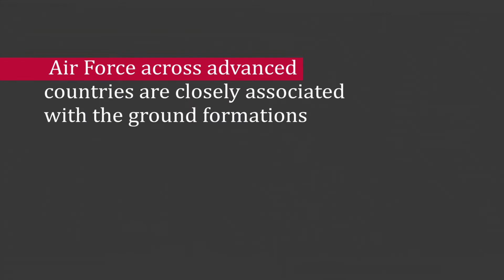Should IAF be part of Integrated Battle Groups (IBGs)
How can the Indian Air Force be integrated into the IBGs
Success in today’s battles can be achieved by conducting joint operations, there is a need for dovetailing air force combat support for integrated battle groups (IBGs). Air forces by their nature are highly flexible and operate on the principle of centralised control with decentralised execution.  Allocation of air effort to support IBG operations which require urgent and sustained reconnaissance, surveillance or close air support is thus feasible even for relatively smaller elements. The Army  Corps HQ has an air force component integral to the same. As Corps HQ will be controlling IBGs, provision of air support will be speedy and effectively prioritised to ensure that the critical element gets priority.

Since one intermediary element is eliminated – that is the Divisional HQs, IBGs will have more intimate air support. With Forward Air Controllers (FAC) from the Air Force along with Ground Liaison Officers of the Army  with the IBGs coordination can be carried out effectively.